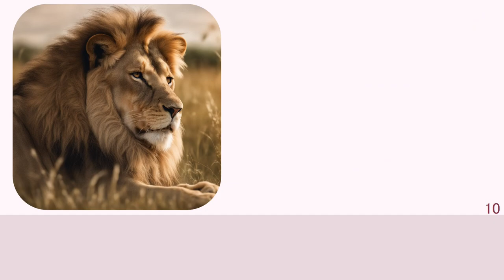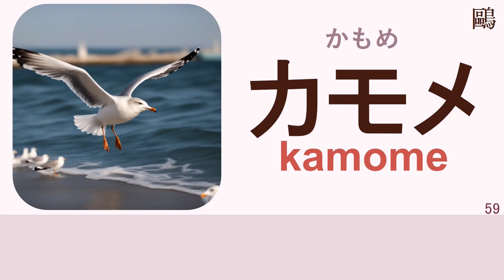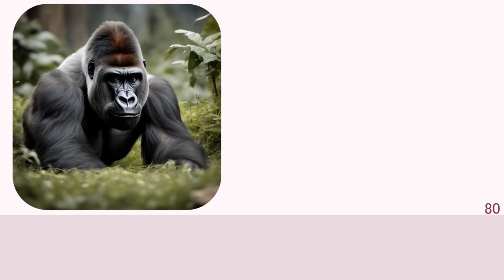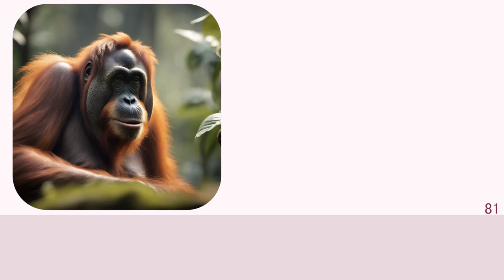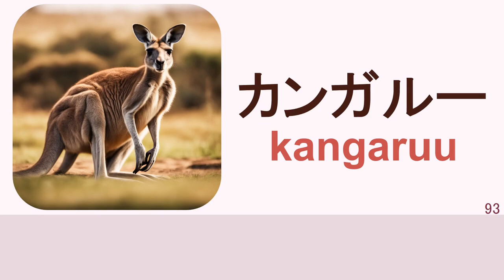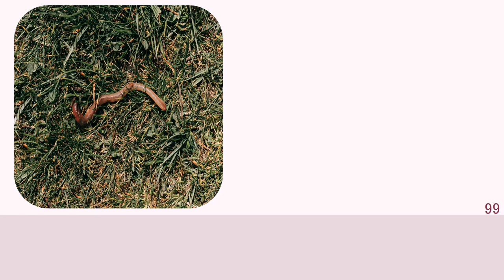Japanese Words: Learn 100 Essential Animal Nouns ｜Katakana｜ Hiragana｜Kanji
Please turn on YouTube auto-generated captions and adjust the caption size before watching.

If you feel that the video playback speed is too fast, you can go to the settings and adjust the playback speed to a slower setting.

When it comes to expressing animals in Japan, Katakana and Hiragana are commonly used.
Kanji is reserved for a select few familiar animals such as dogs, cats, and tigers, while for the rest, Kanji is not utilized.